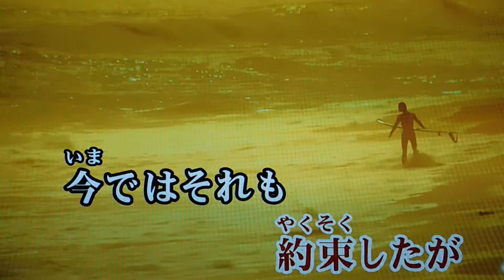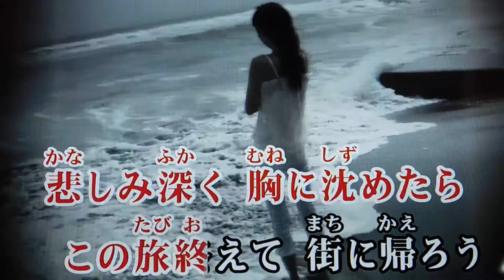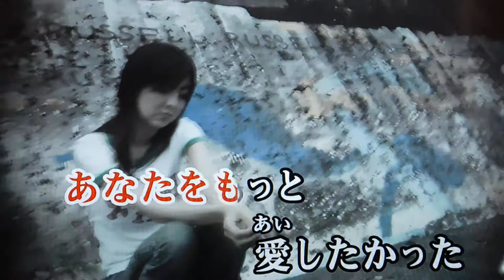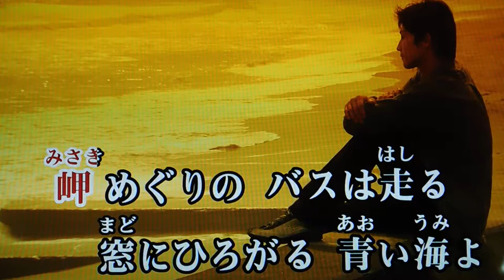masatoshi 🎤 岬めぐり(^^♪加賀🎼ｳｲｰｸｴﾝﾄﾞ🎼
masatoshi 🎤 岬めぐり♬